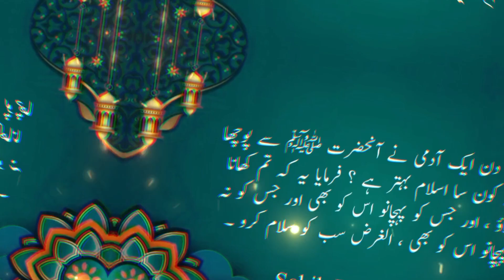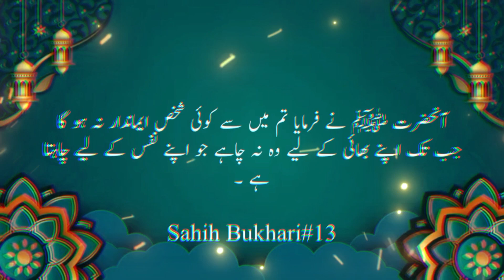islamic Hadith||Al-Bukhari || Muhammad (Saw) ka Farman||Islamaic vedio#viral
Islamic Hadith|| Al- Bukhari || islmaic vedio|| Quran#viral 🔥🔥
hadis mobarik
hadis mubarak
hadees mubarak
hadis
hadist
hadith mubarak
hadis nbve
hadis sahi bokhary
hadees mubarak in urdu bukhari sharif
pabi pak ke hadis
hadees a mubarak
ramadan mubarak
farhan ali waris
eid mubarak hadees
jumma mubarak hadees
ramzan mubarak hadees
hadees mubarak in urdu | sahi bukhari hadees pak
jumma mubarak status hadees
ramzan mubarak
ramzan mubarak hadees status
hadissharif
sab ko eid mubarak 2.0
hadisinurduislamic stories
islamic
islamic waqiat
islamic qisay
islamic story
best islamic waqiat in urdu
islamic videos
islamic waqiya
islamic waqia in urdu
islamic video

islamic waqiat wali video kaise bnayin
islamic lifecycle
islamic video kaise banaye
islamic waqia
islamic shorts
islamic qissay
waqi
islami waqia
part 1 Allah☪️vs Jesus✝️ 😱part 1 Allah☪️vs Jesus✝️ 😱Jesus ✝️ VS Shiva 🕉 Who Win?? Allah vs jesus#shorts 😱 🔥jesus Christ 🆚 shiva 🆚 devils#short whatappstatus 🔥
Allah 🆚 jesus🆚 Shiva#viral 🔥 😱jesus
jesus christ
jesus vs all gods
allah and jesus vs all gods
jesus vs all gods shorts
jesus vs allah
is jesus god
esus is god
allah vs all gods
allah vs jesus
gods
jesus vs all
jesus vs hindu gods
we all need jesus
who is jesus
danny gokey we all need jesus
is jesus christ god
jesus sayings
we all need jesus lyrics
jesus vs allah comparison
allah
who is jesus christ
did jesus claim to be god
what did jesus say
commands of jesus

jesus
allah
allah or jesus
jesus in islam
who is god? allah or jesus
seeking allah finding jesus
allah or jesus? who is the true god! | street dawah
jesus christ
story of jesus
muslim belief jesus
allah is the greatest
muslims belief to jesus?
versus
10 differences between jesus in islam & christianity
10 surprising references to jesus in the quran
sunnah
surah 5
messiah
bangladesh
usa
fala
isla#viral
Allah🆚 jesus🆚 Shiva
fact in urdu
urdu facts
facts in urdu
urdu islam facts
hartu ghazi
islam facts in urdu
islam islam facts❤
2024

YouTube channel plz monotize